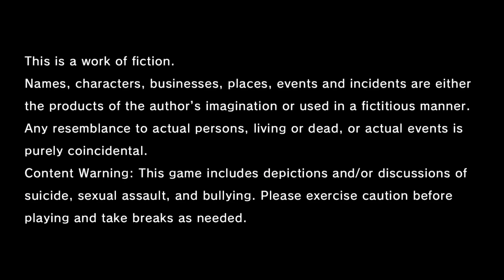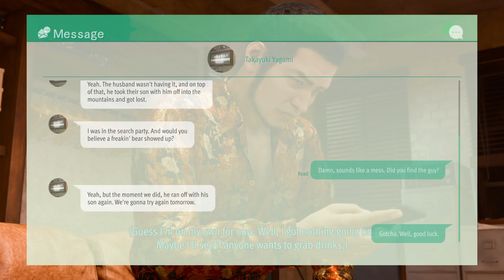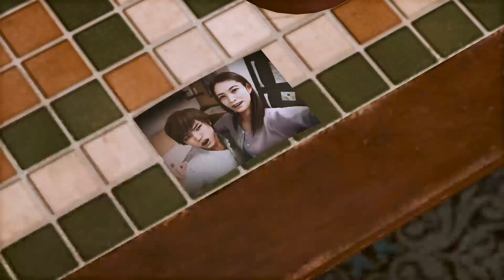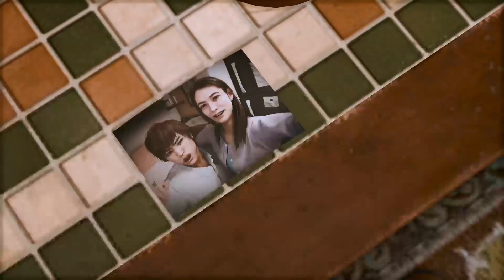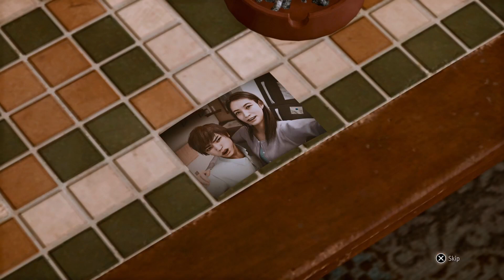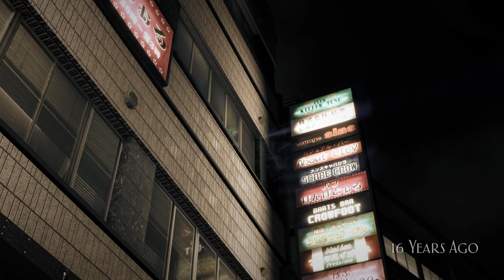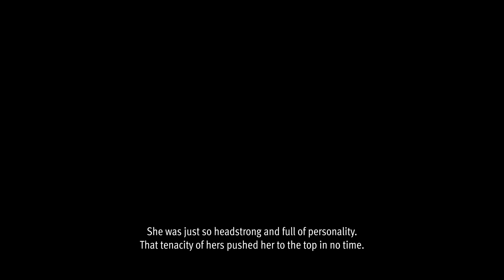kaito files I